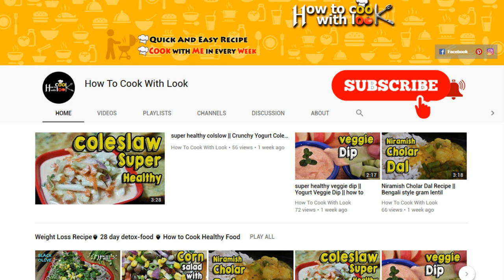গন্ধরাজ চিকেন | How to cook chili lime chicken | Lemon Chicken with kaffir lime leaves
How to cook chili lime chicken  || Thai style stir fried Lemon Chicken with kaffir lime leaves || Chili Lime Chicken and Rice Meal Prep | গন্ধরাজ চিকেন

►►In a small bowl - Take small pieces of chicken and add ginger + green chili + garlic paste + salt+ Lemon juice+ kaffir lime leaves + Optional -turmeric+ cumin powder + very little mustered oil -my choice - You can add olive oil also
►►Mix all together very well and rest for 30 min -if not possible then make immediately- no Problem
 ►► In a pan poured all chicken mixer and stir and cover it -- some water will come out if U have fresh chicken -heat medium . every 1/2 min cheek it and stir and cook by covering until chicken is well cooked -If need add a little water into it.
 ►►Its a very quick ans easy recipe BUT super healthy and delicious as well. kaffir lime leaves gives very strong flavor which reminds you authentic THAI flavor - I love it so much. Enjoy!!! with Plain rice or Bread. YAMMM!!!

►How to make Simple and Delicious Fish Fry || Whole Raik Fish Fry Recipe || আস্ত মাছ ভাজা